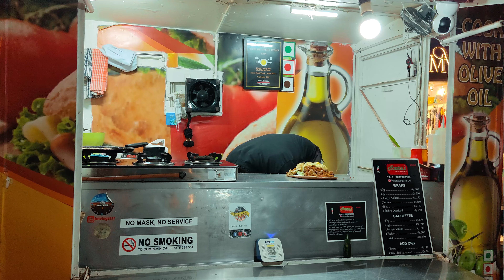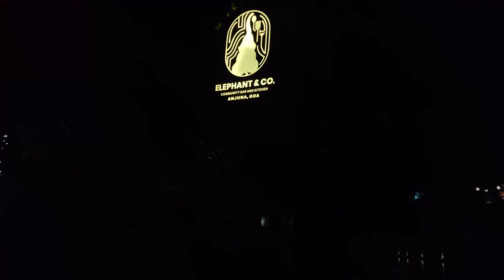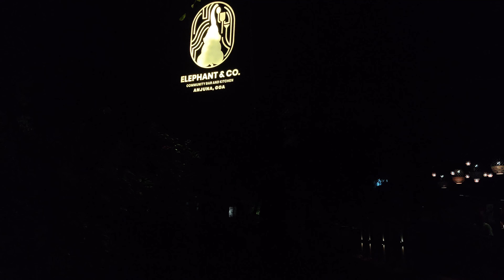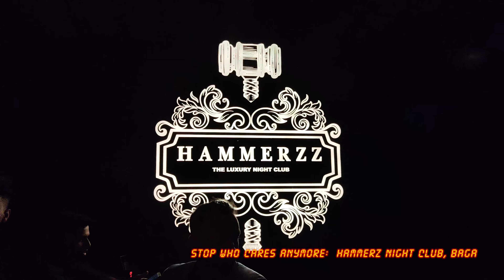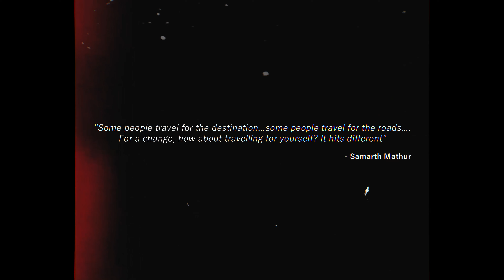Ep 23: We Won A Free Stay At W Goa ll Goa with CRED ll Goa in Rains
Watch as my friends and I explore the best of W GOA and hang out at the latest hotspots of GOA! :D

0:00 - Thanks Cred!
1:54 - Welcome to Goa
3:02 - Checking in at W Goa
5:55 - Goa Nightlife
9:30 - Breakfast at W Goa
11:10 - Sunset sessions at Morjim
12:35 - Chapora Fort
14:21 - South Goa
15:58 - Tesouro, Colva
18:50 - Epilogue